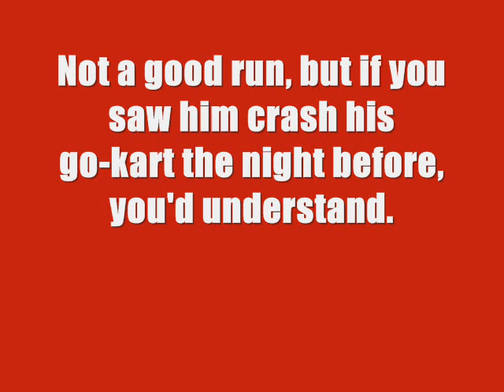I get Owned on The Wave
Watch as I get tossed off my board.